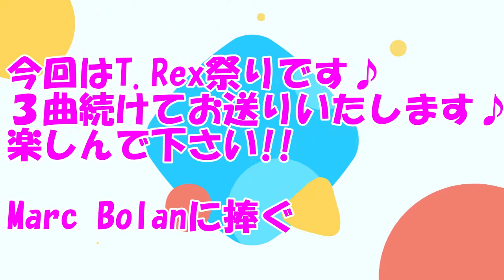T Rex Festival(cover)今回はT.Rex祭りです♪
今回はT.Rex Festival(お祭り)です♪
思いつくままの３曲です!!!
The famous T Rex... leader of Glam Rock in the 70's♥
Marc Bolan died in a car crash when he was only 29,
but his songs live on and on, and he is still loved the world over♥
We couldn't decide on one song, so we ended up doing 3 songs!!